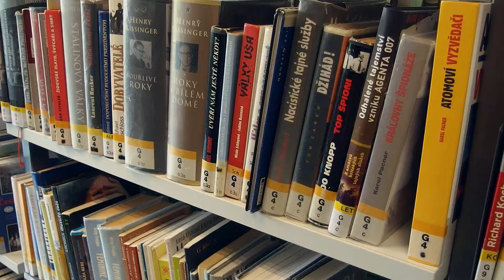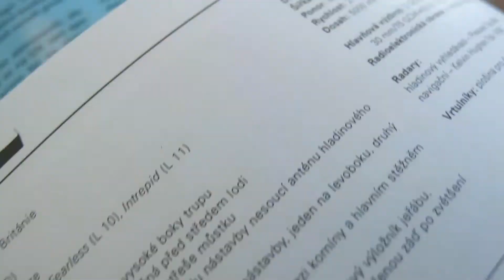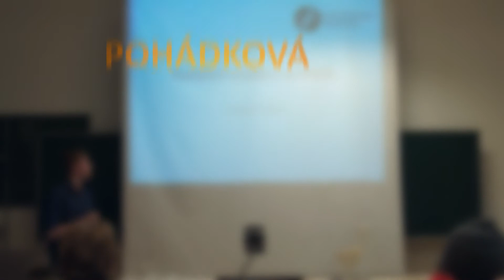Přednášková noc 2014 - trailer | Gymnázium Botičská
...aneb: Přednášet může každý!

Upoutávka na chystanou akci studentů Gymnázia Botičská. Zůčastnit se může opravdu kdokoliv (i lidé z jiných škol, či měst), kdo má zájem přiblížit ostatním téma, které ho zajímá, kdo si chce vylepšit své prezentační schopnosti, nebo by si rád rozšířil své obzory.

Speciálním hostem tohoto ročníku bude doc. Jiří Langer z Ústavu teoretické fyziky MFF UK.

Poděkování za spolupráci při tvorbě traileru patří oběma protagonistům, komparzistům - členům školního sboru Divertimento, divadelnímu souboru Miniškorně, J. Dvořákovi, za zapujčení červených desek a dále všem dobrovolníkům a dobrovolnicím.